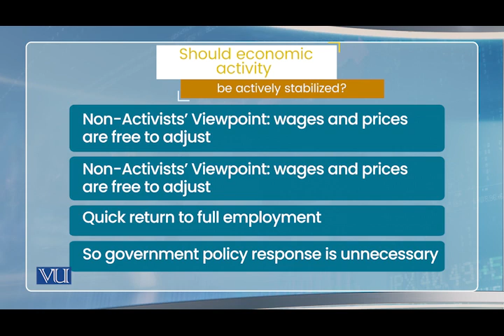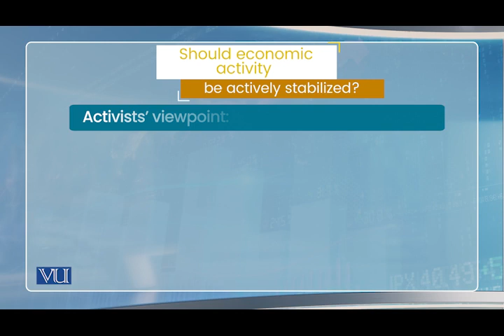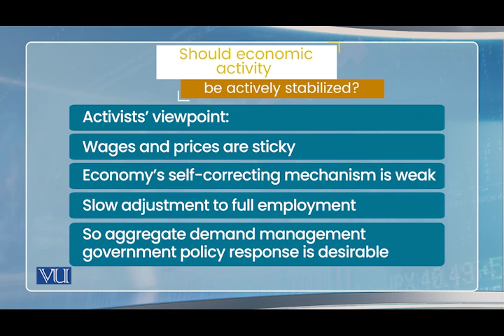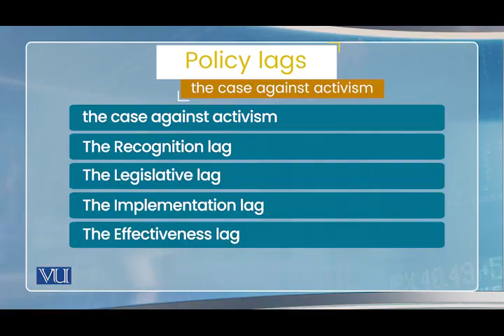Desirability of Economic Activity Stabilization | Monetary Economics | ECO604_Topic067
Topic067: Desirability of Economic Activity Stabilization - Should Economic Activity be Actively Stabilized?